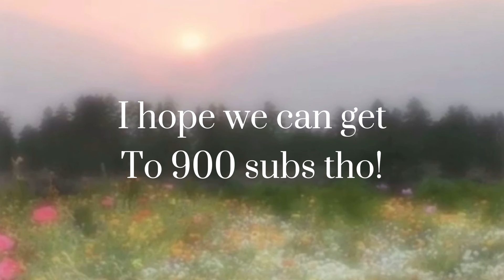Am I quitting?